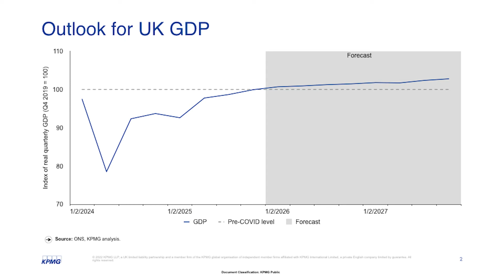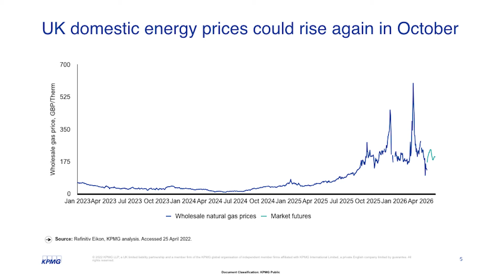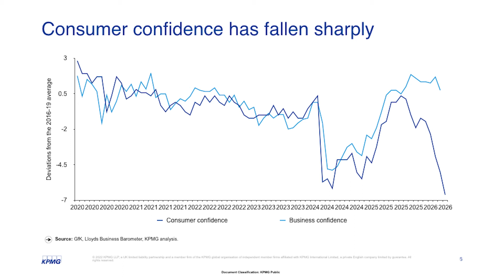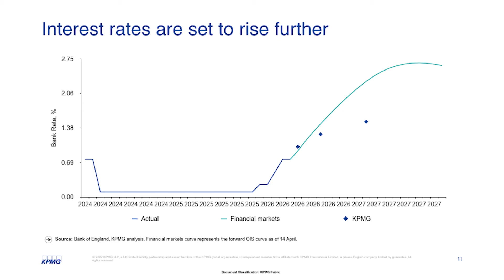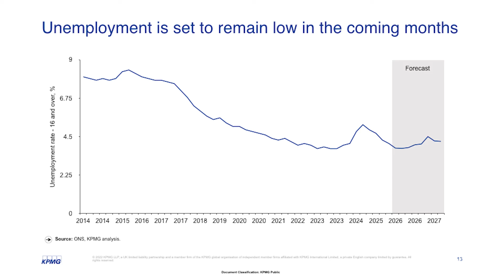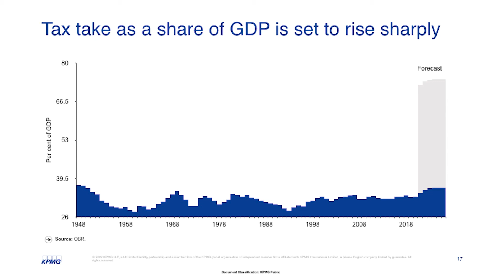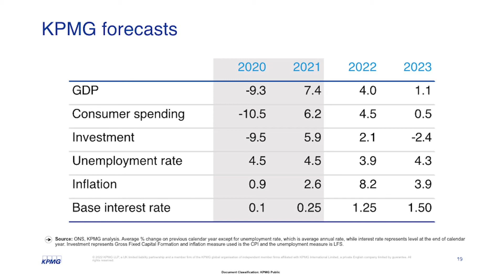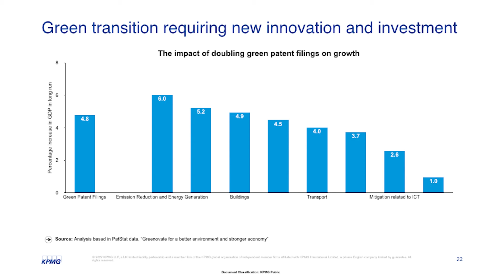AKEPB Economic Outlook IC 26th April 2022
Dennis Tatarkov, a senior economist from KMPG provided an economic update for the UK economy on 26 April 2022. He highlighted key trends with a particular focus on inflation and its impacts on businesses, households and employees.